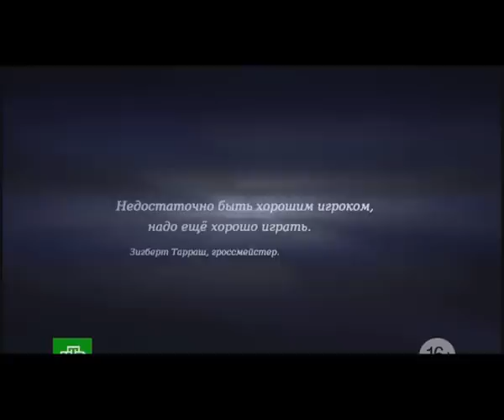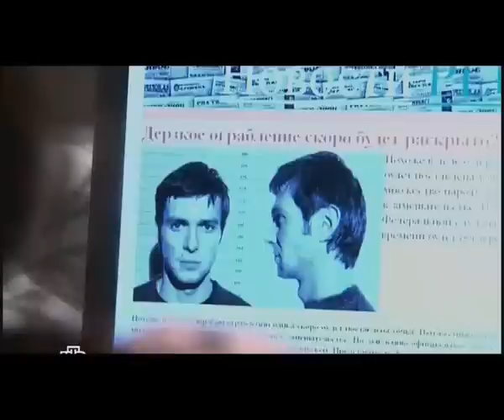Павел Баршак - Игра (2 серия)